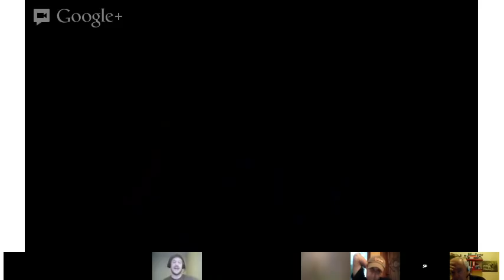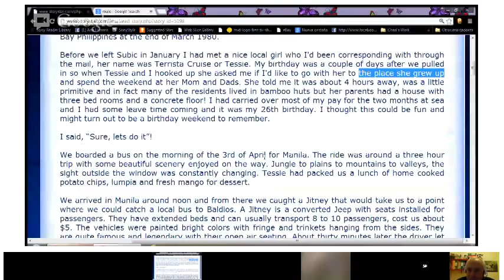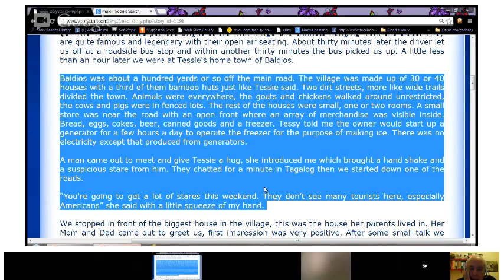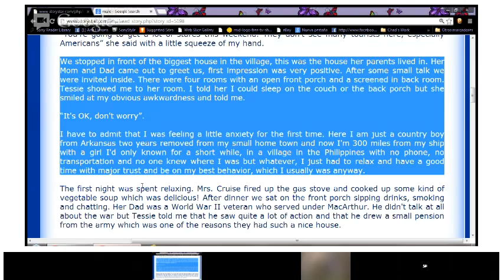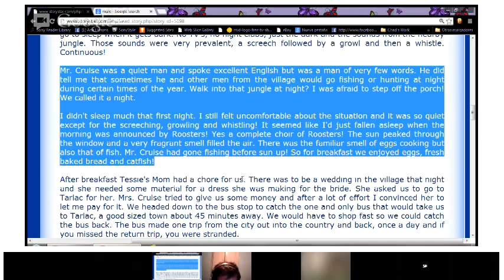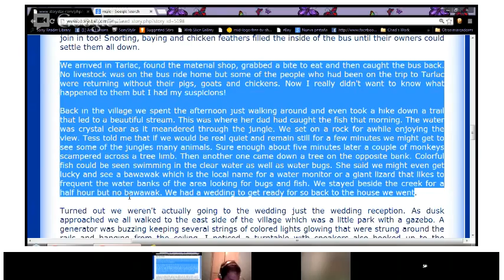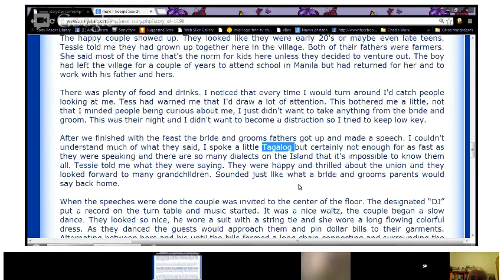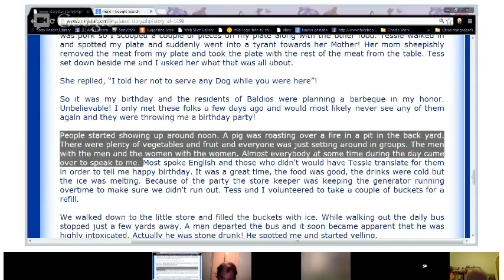Reading - Weekend in Baldios